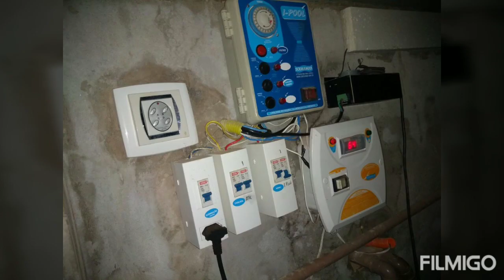Aquecedores solar térmico piscina e chuveiros em Lins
Serviços nos aquecedores solar térmico de piscina e chuveiros em Lins